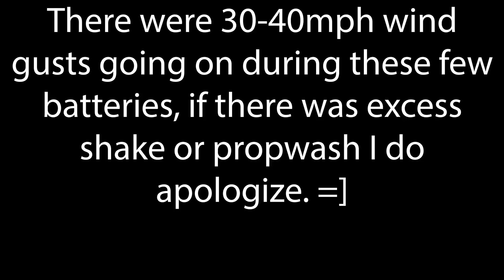FPV FREESTYLE WINDY EDITION